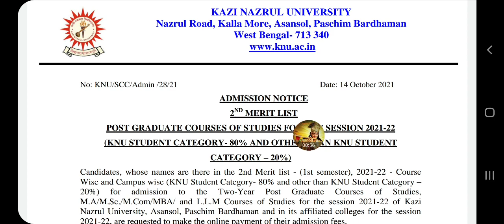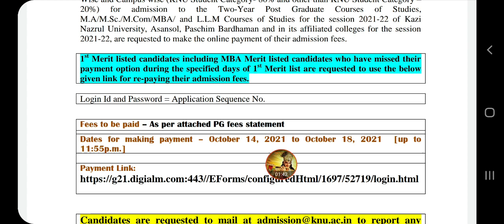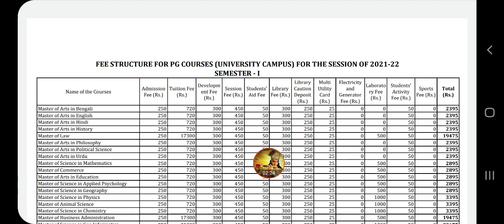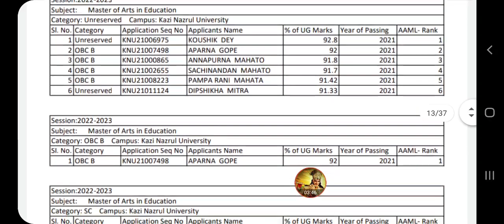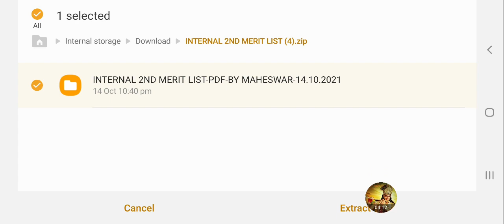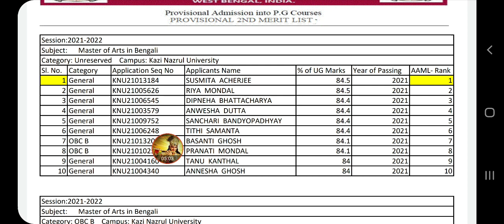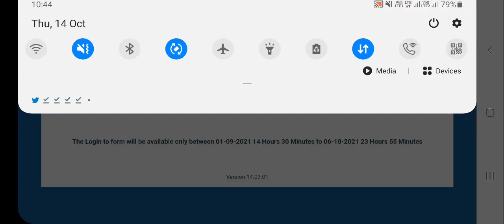Kazi Nazrul University 2nd Merit List Published..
Kazi Nazrul University PG 2nd Merit List Published..